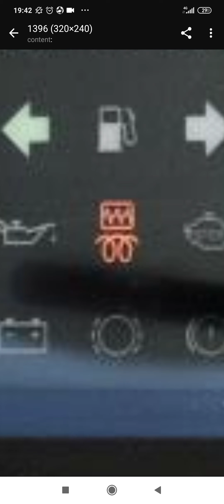VOYANT allumé DIAGNOSTIQUE ELECTRONIQUE Renault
salut dans cette vidéo je vais vous parler de ce fameux voyant qui fait peur a tout les propriétaires d'une Renault